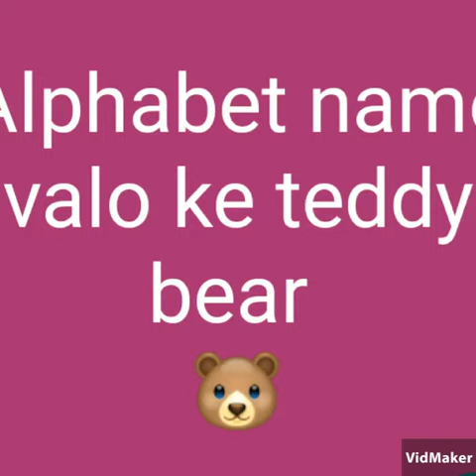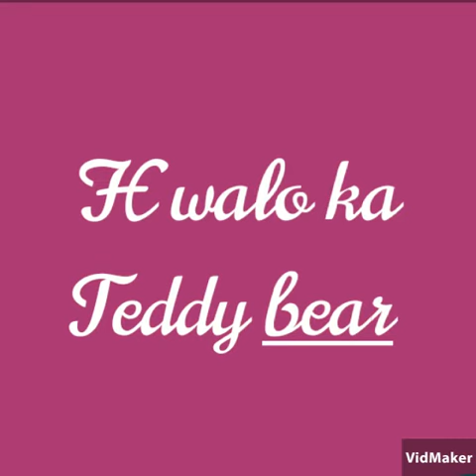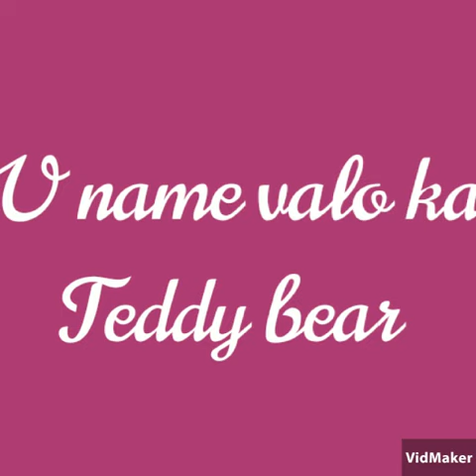Alphabet name walo ka Teddy bear 🐻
A, S, V, P, N walo ke teddy bear 😊